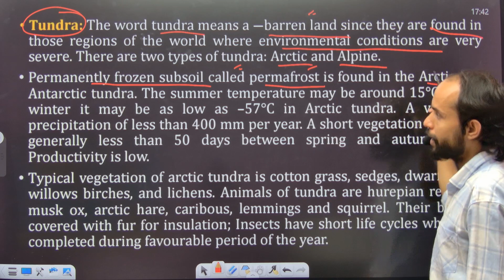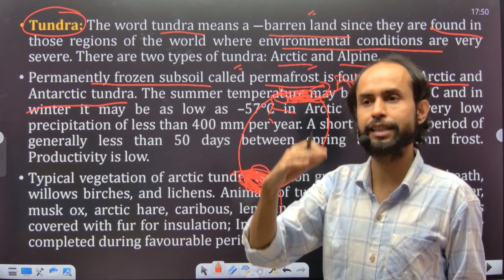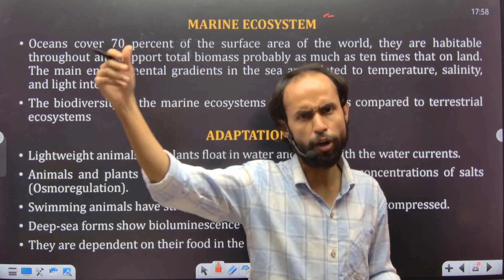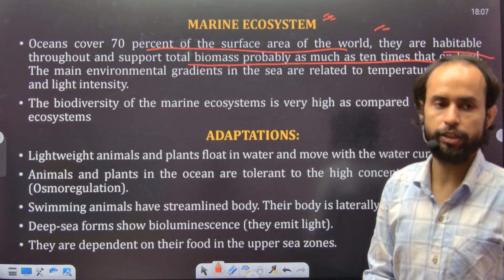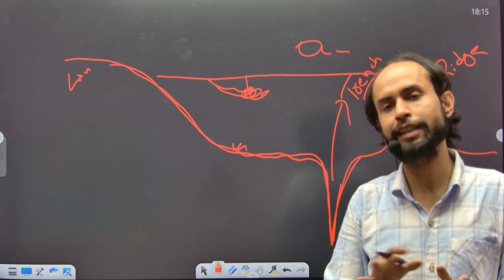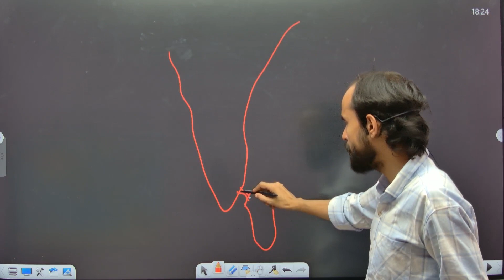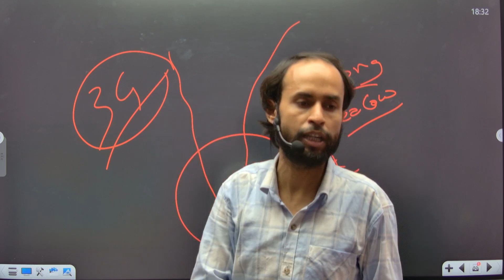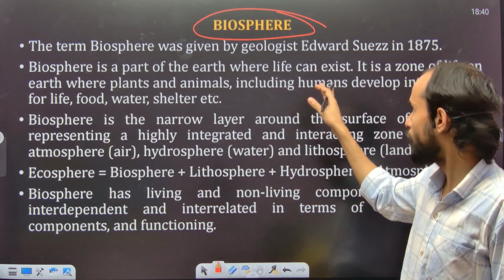Ecosystem environment ecology | upsc 2024 prelims special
Welcome to bhawna education hub , where we delve into the wonders of our planet's environment and explore the intricate web of ecological systems. Join us as we uncover the beauty of nature, discuss pressing environmental issues, and discover sustainable solutions for a greener future. From breathtaking landscapes to the smallest organisms, our videos aim to inspire, educate, and empower viewers to become stewards of the Earth.

MCQs Environment and Ecology
Target UPSC 2024, UPPSC 2024, UKPSC 2024, RAS 2024
Environment Ecology
Biome
Biosphere
Ecosystem
Species and Habitats
Threats and Concerns
Environmental Conservation

environment and ecology btech 1st year, environment and ecology upsc in hindi, environment and ecology
environment and ecology marathon, environment and ecology current affairs, environment and ecology upsc strategy, environment and ecology current affairs for upsc prelims 2024,
environment and ecology study iq,